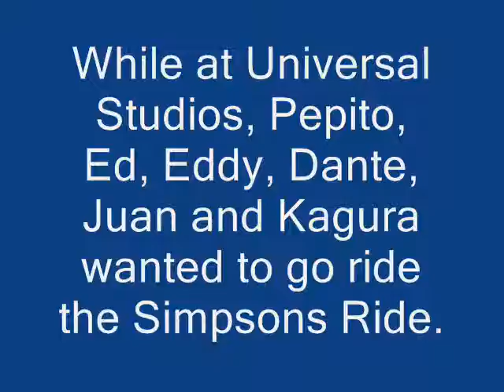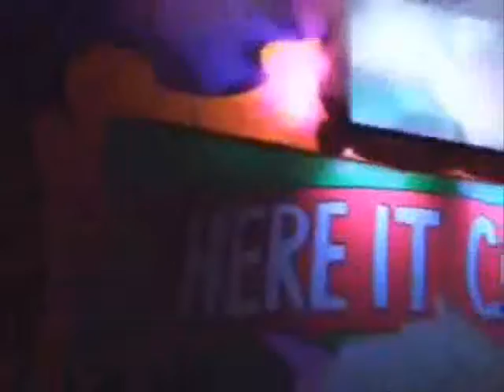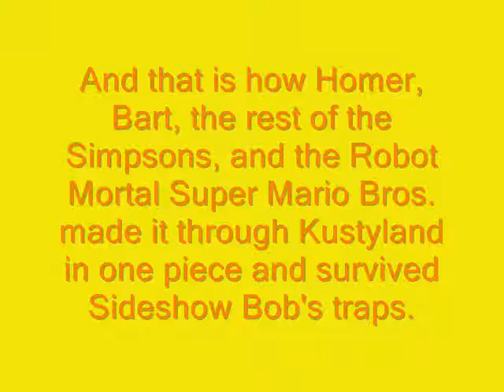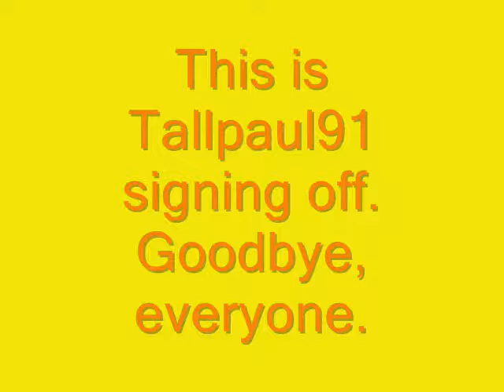YTP: Robot Mortal Super Mario Bros Ride the Simpsons Ride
Our favorite Mugen team is spending a fun day at Universal Studios and decided to ride the Simpsons Ride.
The Simpsons Ride video belongs to effEweToob, so whether he's happy or not, this video may or may not stay on the air.

There are some quotes from Pepito and Juan are either edited into things like Pepito saying "What is that?!", censored, or left alone.